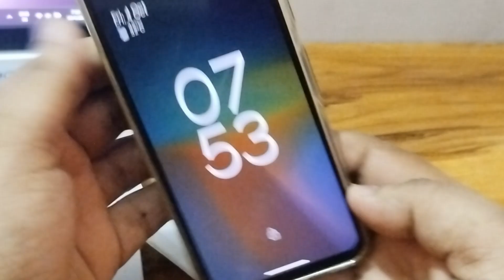Arctic Monkey Cover for Google Pixel 4a 📱 🔥